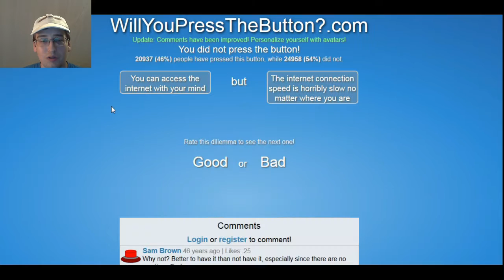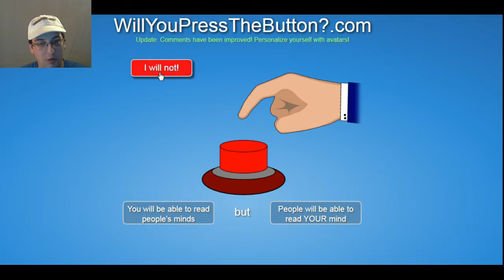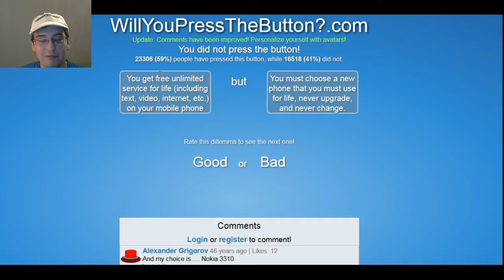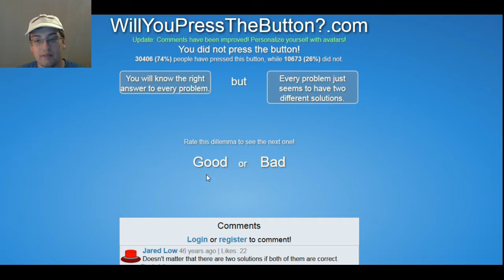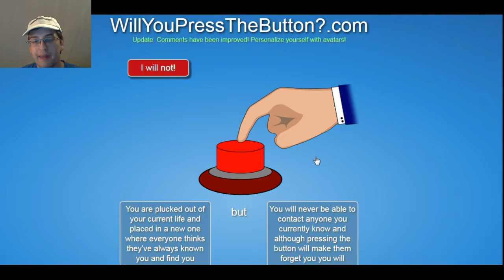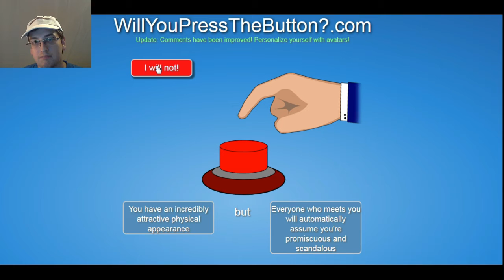NOT MUCH MORE UNIQUE THAN THE OTHER GUYS | Will You Press The Button? #3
Time for another round of philisophical questions featuring Nikelodeon throwbacks with this episode of Will You Press The Button?

As always, I hope you enjoyed my video!